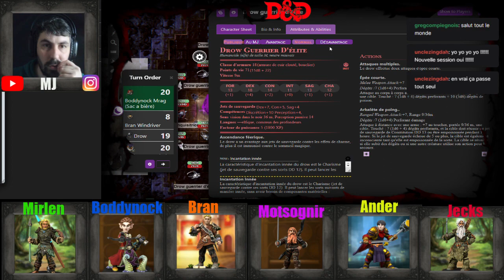Donjons et Dragons : L'inquisitrice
Salut tout le monde, aujourd'hui les aventuriers vont affrontés une horde de drow menée par une inquisitrice du clan, elle viens d'assassiné une prêtresse de Lolth d'un clan ennemi et envoie ces unités combattre notre groupe, un terrible combat va avoir lieu avec des conséquence que même le MJ n'a pas prévue !